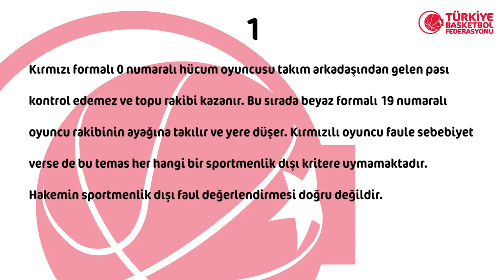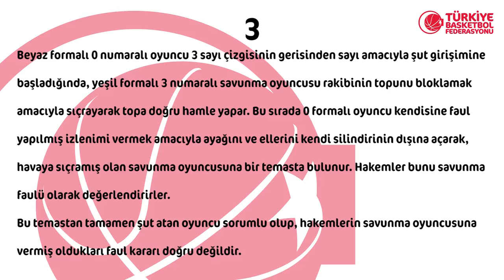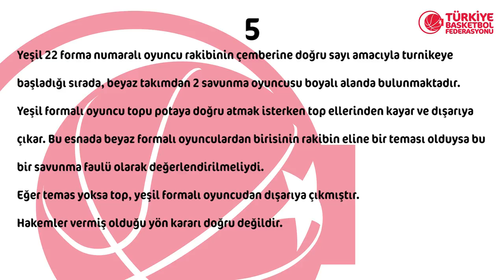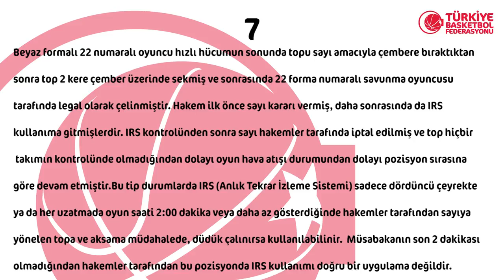2018 - 2019 Tahincioğlu Basketbol Süper Ligi 2.Hafta Pozisyonları ve Hakem Kararları